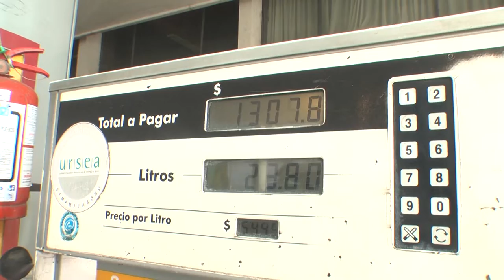Los altos costos que afrontan las estaciones de servicios generan preocupación.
Los altos costos que afrontan las estaciones de servicios generan preocupación en el empresariado y según Eduardo Texeira –titular de Turigal- “se está en una economía de guerra”. A esto se le suma la competencia de la venta de combustible en la Argentina, la que actualmente se mantiene con los mismos precios, debido a los descuentos que ha otorgado el gobierno uruguayo para esta zona del país.